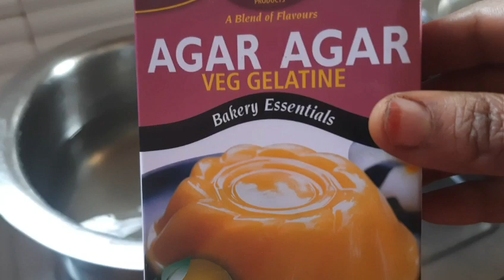ఫైనల్లీ మా పిల్లలు అడిగిన జెల్లీ కేక్ చేసేసా 😋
fruit jelly cake, glass cake, jelly cake